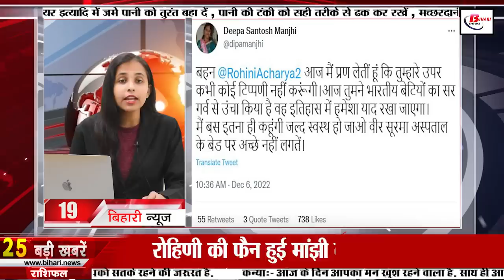Daily Bihar News of 7th December 2022.Bihar Police vacancy,Pinddan Gaya,CM Nitish,Patna High Court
Daily Bihar news of 7th December 2022 of all districts in Hindi.Srinivasa Ramanujam Talent Search Competition,Pinddaan in Gaya,CM Nitish Kumar,Patna High Court,Bihar weather ­

1. AIIMS released recruitment notification for 29 vacancies -

2. More than 3 lakh solar street lights will be installed in the streets of the villages of Bihar

3. About 42 thousand students will show their talent in SrinivasaRamanujamTalentSearchCompetition

4. Umga Temple is very special because of this

5. Those who break traffic rules are no longer safe in Bihar

6. Bumper restoration in BiharPolicevacancy

7. Severe cold starts in Biharweather

8. Makhana of Mithilanchal in Bihar now needs a bigger market

9. Tourist spots will be developed at 24 places in Rohtas

10. The vacant land of Agriculture Department will be handed over to the private sector
11. PatnaHighCourt expressed displeasure over the late response of the universities

12. Once again Sonu Sood became the messiah for the poor

13. We will talk about Bali Ram Bhagat in Bihari identity

14. PinddaaninGaya for the peace of ancestors from this day

15. Municipal elections will be completed before the hearing of the Supreme Court

16. The Ministry of Education will release the annual calendar of JEE Main, NEET and CUET 2023 on this day

17. CMNitishKumar spoke on the exit polls of the elections held in two states

18. Manjhi's daughter-in-law Deepa Manjhi becomes fan of Rohini
19. JDU did not participate in G-20 all-party meeting, BJP taunted

20. Along with Gautam Adani, these two are India's top donors

21. Today's date is recorded in the history of India for many reasons.

22. Today in Viral news we will talk about life certificate

23. What is End-to-End Encryption, how does it keep your messages secure?

24. Sudhakar Singh will again increase the problems of Nitish Kumar